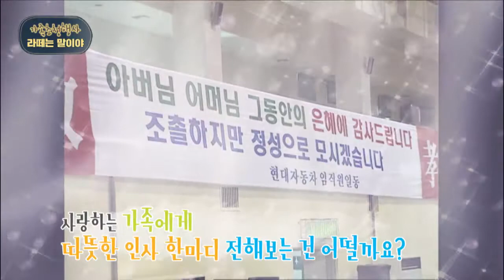그때 그 시절, 가족 초청행사 라떼는말이야 | H-기획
가족초청행사 "라떼는 말이야"